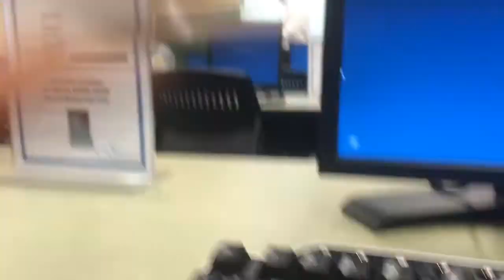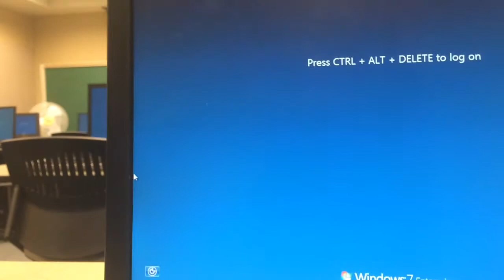VLOG| A Day In My College Life